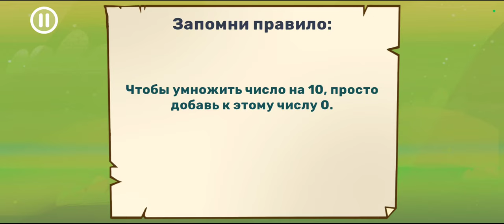Забавные умножения на 10